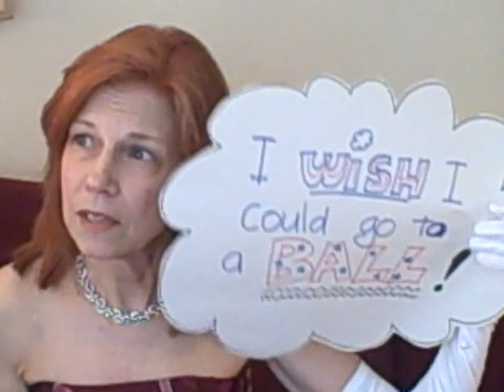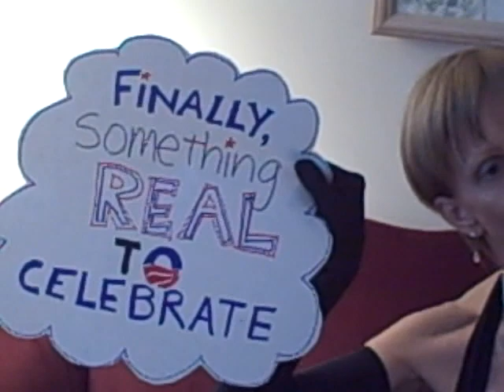Chicago Inaugural Ball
Karen and Hollis invite you to January 20th Inaugural Ball in Chicago at the Aragon Ballroom.  Tickets at Ticketmaster.com